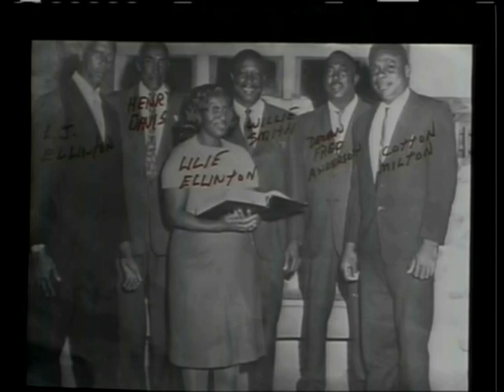WBIL RADIO CLIPS 1968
From my archives, St. Mark Traveling Four over 50 years ago.Would listen to them and others on WBIL Radio every Sunday.